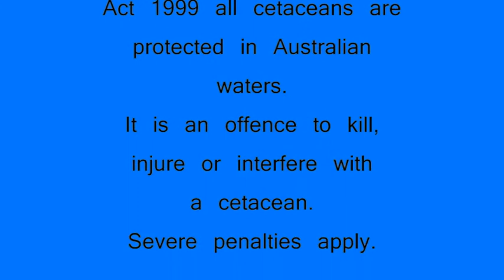Basham Beach Whales - Mother & Baby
Mother & baby Southern Right Whales frolicking in the ocean off Basham Beach, South Australia. This footage was taken on a very windy day - in fact, the tripod was blown over several times!